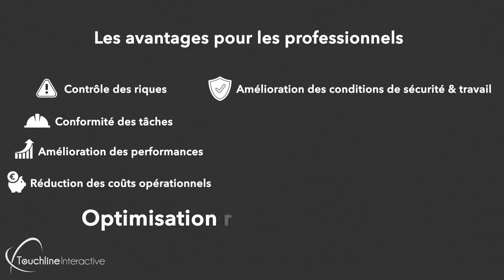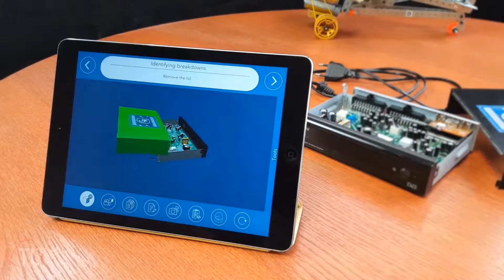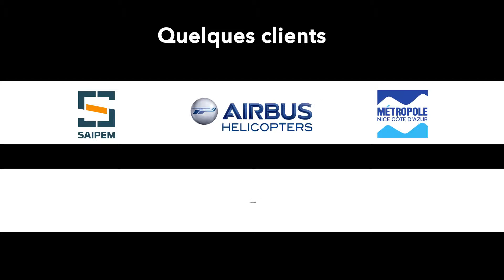Touchline Interactive - GooRoo & MRO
Short video about GooRoo and benefits of AR for professionals